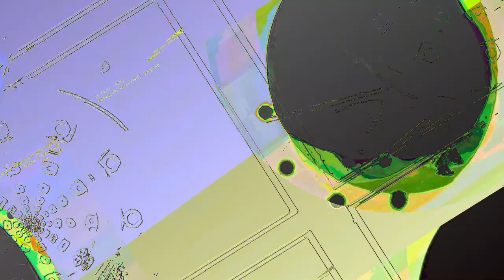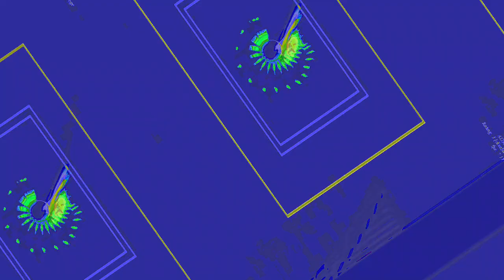[EPILEPSY WARNING] Movie 23 06 10 21h21m58s